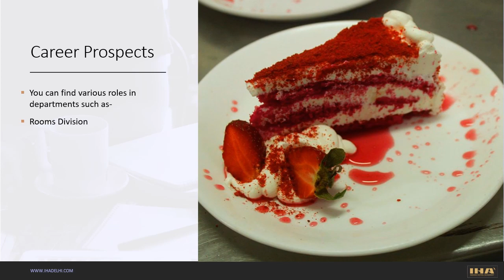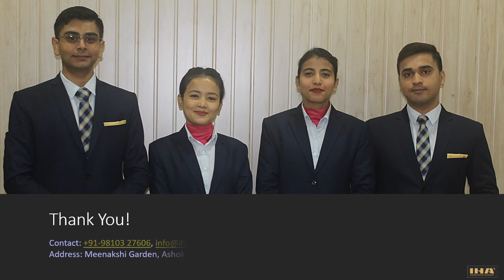Diploma in Hotel Management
Diploma in Hotel Management is one year Govt. Recognized course at Indian Hotel Academy, a leading Hotel Management Institute in Delhi. The course is designed for Hospitality aspirants who wish to start their career in Hotel operations. for Course detail or Watch the video to know more!